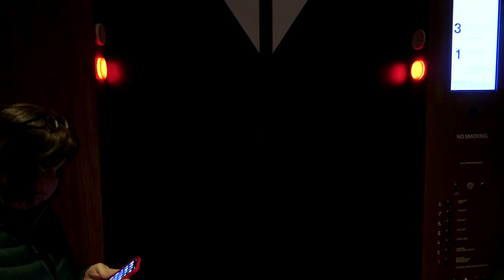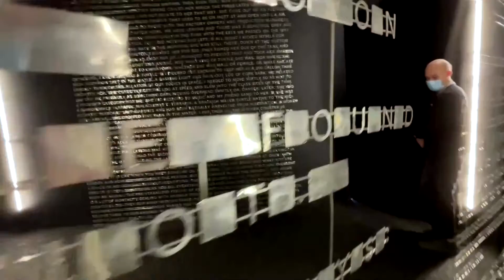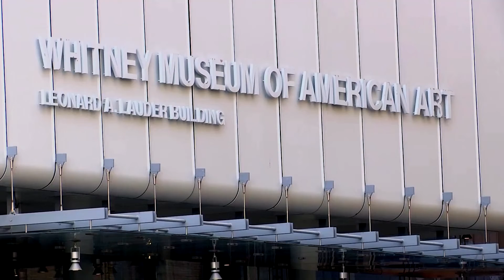THE WHITNEY BIENNIAL IN NEW YORK 2022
New York's Whitney Biennial art show spans generations, media, borders - The Whitney Biennial in New York, a contemporary art show that has boosted the careers of painters such as Georgia O'Keeffe and Jackson Pollock, is returning with a focus on different generations and the link between past, present and future. The show, "Quiet As It's Kept," features 63 artists and collectives across generations, mediums and borders at the Whitney Museum of American Art, in a format that began in 1973. via REUTERS